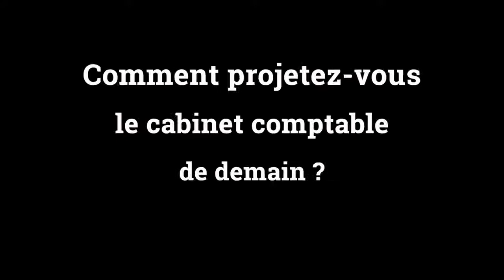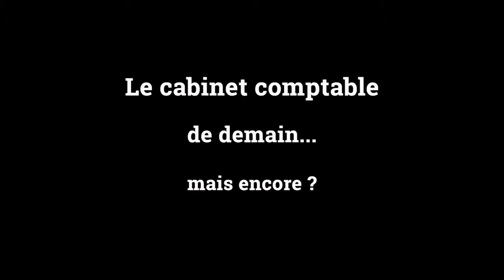Le cabinet d'expertise comptable de demain vu par l'école ENOES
Source : Editions Francis Lefebvre (Youtube)